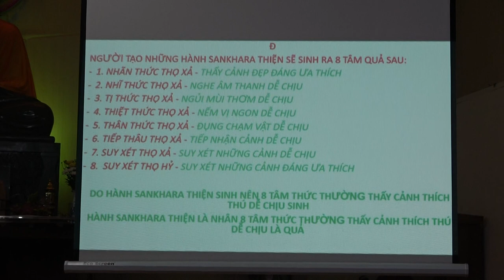Kệ Khải hoàn [P3.1]: 12 Nhân Duyên - Hành duyên Thức (1/2) | Sư Thanh Minh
HÀNH DUYÊN THỨC (Phần 1) | ChùaPhúcMinhTháiBình |